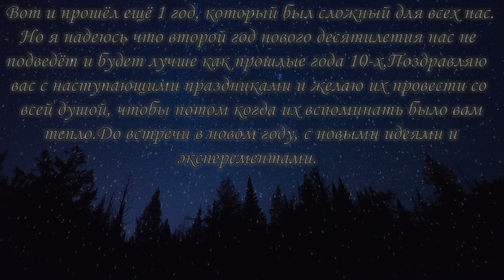Поехавшая реклама №24